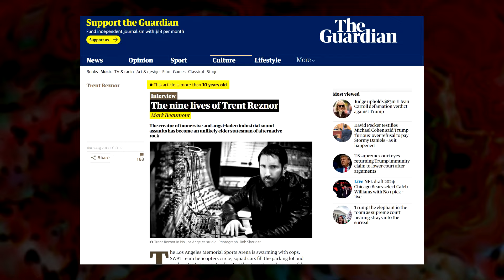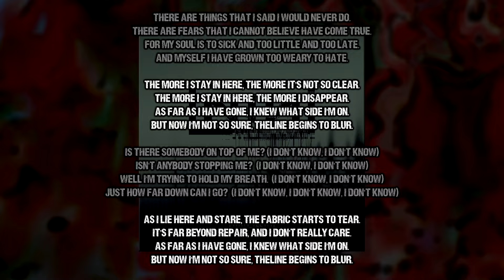I Love This Song: The Line Begins to Blur - Nine Inch Nails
**FLASHING LIGHT TIMESTAMPS:**
0:32-0:37, 6:03-6:13

It's time for another video in the I Love This Song series! The show where I take a deep dive into my favourite songs and gush about them.

In this one, Nine Inch Nails gets a second turn on the ILTS series. This time, it's not a cover and it holds far more emotional significance.

Haven't heard the track yet? Listen to it here and let me know your thoughts on it!

(Teespring store)

00:00 Intro/My Connection With the Song
02:30 Song Credits
03:32 About the Lyrics
05:47 About the Music
07:12 In Conclusion